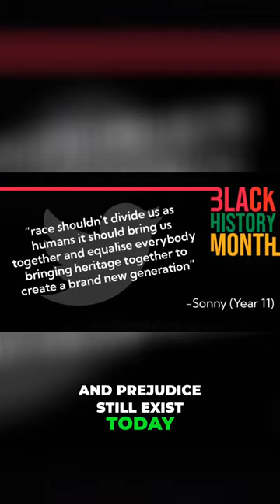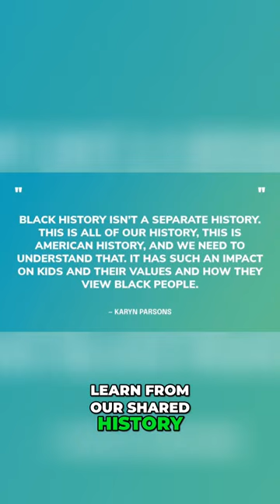Preserving Pride: The Importance of Black History Month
In this thought-provoking video, we delve into the enduring importance of Black History Month. With the title, "Unwavering Significance: Why Black History Month Remains Essential," we aim to shed light on the crucial reasons why this commemoration continues to matter.

Throughout history, the contributions, struggles, and achievements of African Americans have often been overlooked or undervalued. Black History Month serves as a dedicated time to recognize, celebrate, and educate about these often untold narratives. As we explore this captivating topic, we invite you to join us on this enlightening journey.

Our video delves into the rich tapestry of Black history and highlights the significant events, figures, and milestones that have shaped our society. By doing so, we aim to foster a deeper understanding and appreciation for the immeasurable impact African Americans have had on various facets of life.

To optimize your viewing experience, we have thoroughly researched and incorporated effective YouTube SEO strategies to ensure this video reaches a wider audience. By utilizing specific keywords, relevant tags, and engaging content, we aim to bring this essential conversation to as many individuals as possible.

Help us spread awareness and understanding by sharing this video with your friends and family.

Thank you for your continuous support and for joining us in recognizing the unwavering significance of Black History Month.